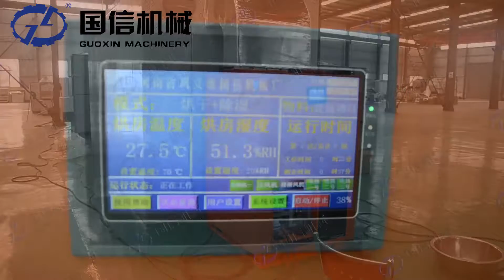Advanced technology white turnip heat pump drying machine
The introduction of white turnip heat pump drying machine
Heat pump drying room is a new efficient energy-saving dryer, it is a gentle drying method, close to the natural drying. It is a heat lift device and uses the reverse Carnot principle to extract heat from the surrounding environment and transfer it to the object being heated. It is suitable for drying materials that are mainly resistant to range of temperatures between 20-80°C during the drying process. Mainly used in the drying and dehydration process of food, medicine, wood, agricultural and sideline products, industrial products, etc.

The working principle of white turnip heat pump drying machine
The working principle of heat pump drying room is use the cold medium compressed by the compressor to become the high temperature and high pressure gas, this gas went into the condenser to release heat, the heat will be sent into the chamber by the circulating fan , to heat the air in the chamber (maximum air temperature up to 80 ℃). With the air temperature increases, the moisture in the drying material will gradually evaporate, and then exhaust of moisture by the fresh air dehumidification system, to achieve the effect of drying.

The application of white turnip heat pump drying machine

We are a professional manufacturer with many years of export experience, customers throughout the world.